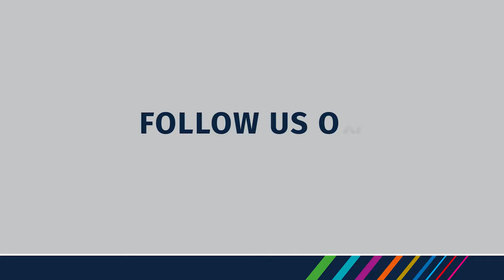JPL Agora V1 4K Ultra HD Intelligent All-In-One Video Sound Bar | Feature Overview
In this video, we present an exciting feature overview of the JPL Agora V1, a 4K Ultra HD Intelligent All-In-One Video Sound Bar. Join us as we delve into the remarkable capabilities of this cutting-edge device, from its stunning 4K video quality to its immersive sound experience. Get ready to discover how the JPL Agora V1 enhances your conference room and brings a new level of audiovisual excellence to your office. Don't miss out on this feature-packed overview!